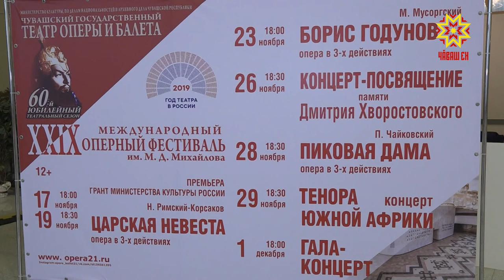Опера фестивальне йĕркелекенсем пресс-конференци ирттерчĕç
Чÿк уйăхĕнче Оперăпа балет театрĕнче Михайлов ячĕллĕ опера фестивалĕ уçăлать. Куракана мĕн кĕтнине йĕркелӳçĕсем кăшт маларах каласа пачĕç.